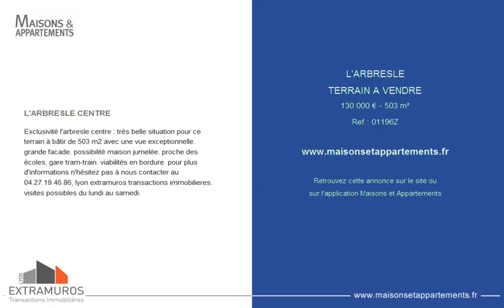L'ARBRESLE - TERRAIN A VENDRE - 130 000 € - 503 m²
Référence : 01196Z

L'ARBRESLE CENTRE
Exclusivit&eacute; l'arbresle centre : tr&egrave;s belle situation pour ce terrain &agrave; b&acirc;tir de 503 m2 avec une vue exceptionnelle. grande facade. possibilit&eacute; maison jumel&eacute;e. proche des &eacute;coles, gare tram-train. viabilit&eacute;s en bordure. pour plus d'informations n'h&eacute;sitez pas &agrave; nous contacter au 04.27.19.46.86, lyon extramuros transactions immobilieres. visites possibles du lundi au samedi.